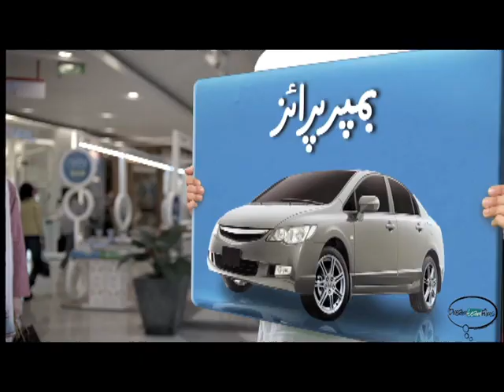Talk Shawk Recharge